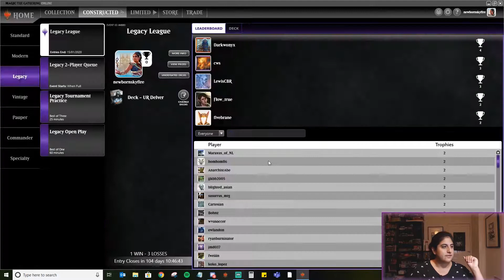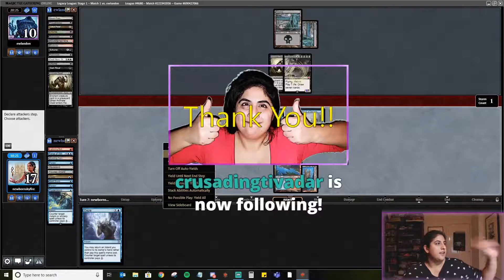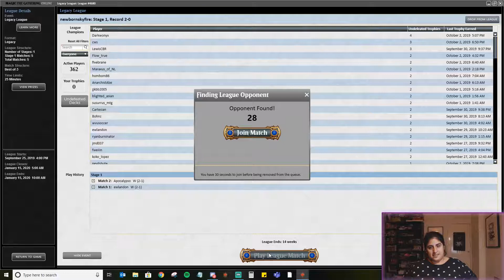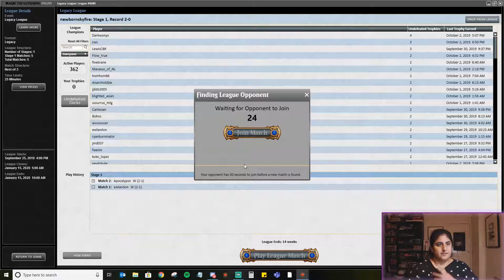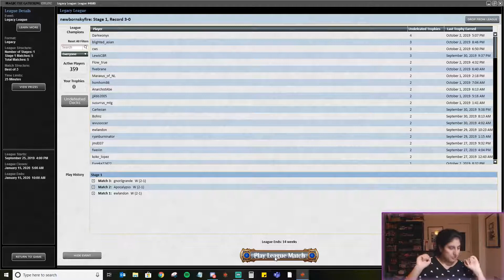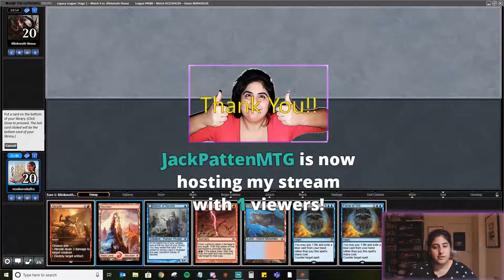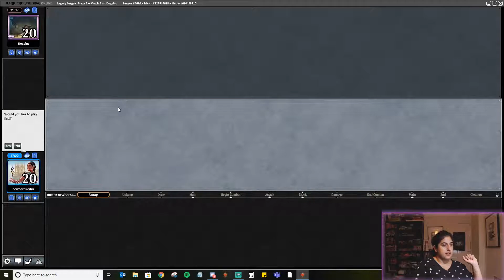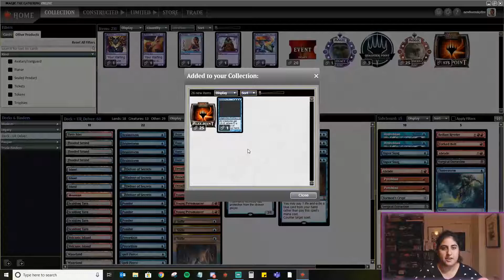Eternal Frenemies - Blue-Red Spells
With special guest Seb Clarkson, we went through a league playing blue-red spells in legacy.  Needless to say, we faced Andrea Mengucci and Eric Landon on our travels and boy was that fun!